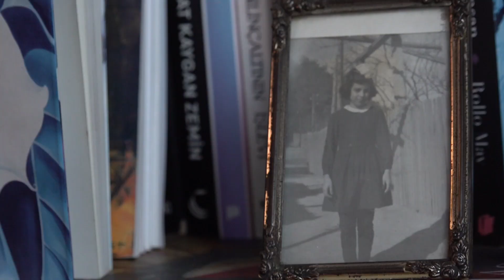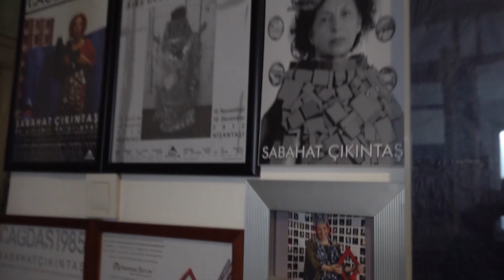Metropolden | Sanatçı Sabahat Çıkıntaş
Erkek egemen toplumlarda özellikle kadın sanatçıların sanatını icra etmesi hep engellenmeye, toplumsal normlarla sanat alanının dışında tutulmaya çalışıldı. Fakat toplumsal cinsiyet farkındalığının yükselmesiyle birlikte bu engelleri aşmaya çalışan, sanatta kadının varlığını sadece bir obje olmaktan çıkartıp bir özne olmaya götüren kadınların varlığı da günümüzde giderek artıyor. O sanatçılardan biri olan Sabahat Çıkıntaş'ın atölyesindeyiz. Resimleri, eserleri ve sıra dışı hikâyesiyle ekranlarınızda.

Hazırlayan - Sunan: Beste Argat Balcı
Kamera: Dilan Toftik, Sevgi Koç
Kurgu: Sevgi Koç